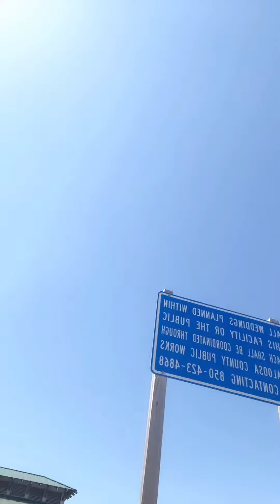Destin Florida..just chillin’